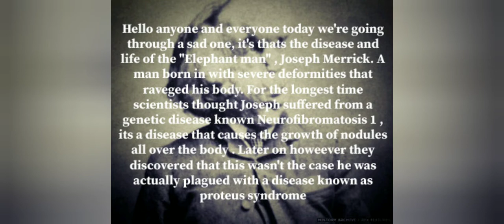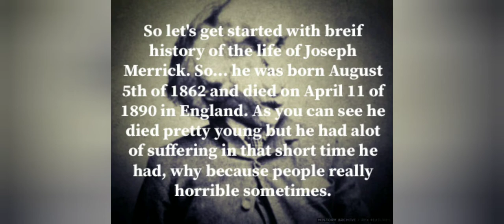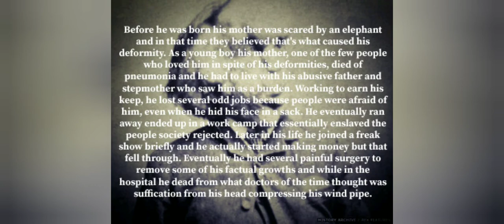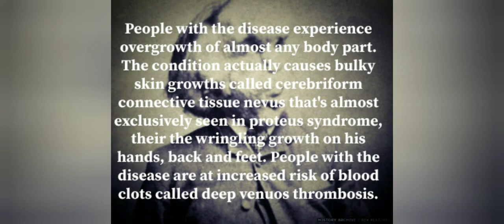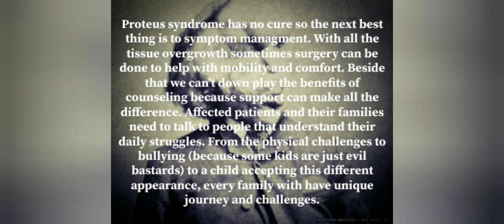The Elephant man - (Proteus syndrome and the sad case of Joseph Merrick)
Joseph Merrick had a short and unfair life for a medical condition he couldn't help. This video goes through a brief history of his life and some of what is known about his rare condition.